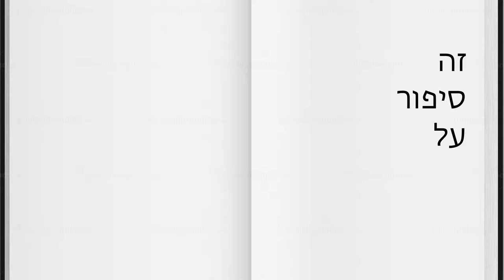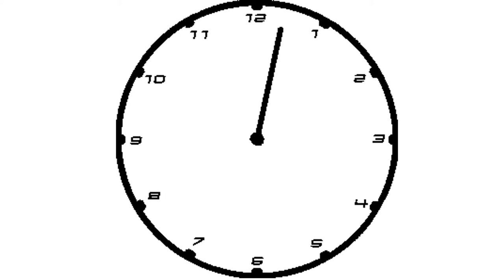כלב, חתול ובית אחד - גיא גפשטין